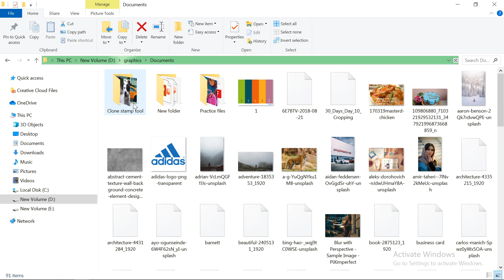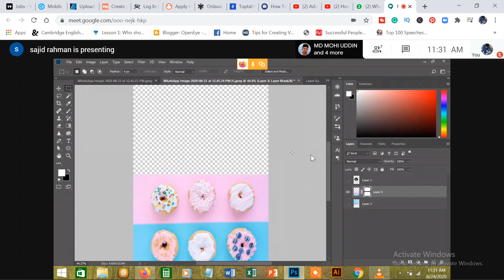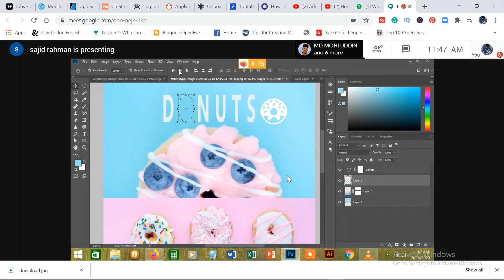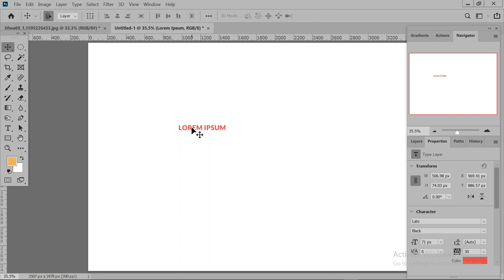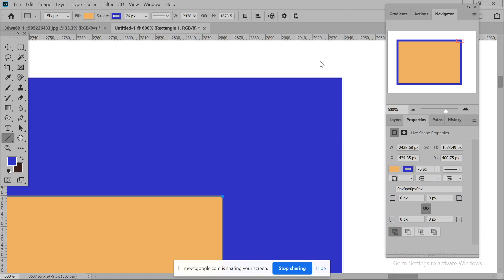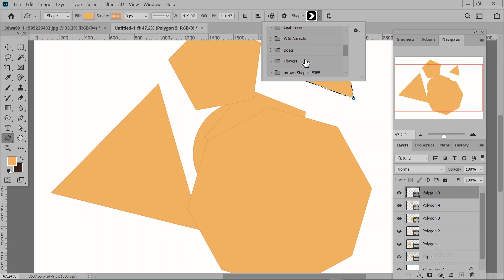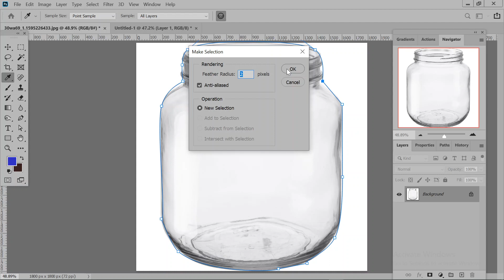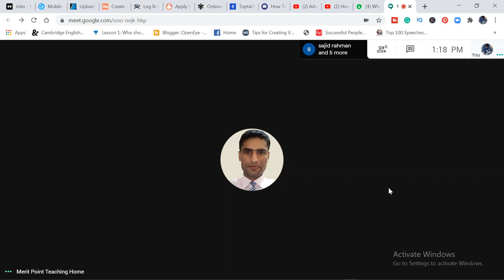LEDP Graphics Design Bangla tutorial/Adobe Photoshop Class-18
Graphics Design full Bangla course tutorial including adobe photoshop, Adobe Illustrator, Adobe Indesign, and Adobe Xd where we provide live project and the freelancing guidelines as well as freelancing support with freelancer marketplace contest opportunities. Stay with us and make yourself skilled with the tutorial of youth skills.